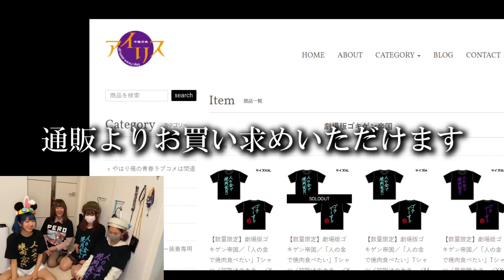【当選者発表】ゴキ帝焼肉Tシャツはこの３名にプレゼントします！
この度はみなさま、『劇場版ゴキゲン帝国人の金で焼肉食べたいTシャツ（GOLD）』にご応募いただき、誠にありがとうございました！

今回当選された

おうむ さん
劇場版ポケっとしとったもんでさあ さん
run. さん

改めておめでとうございます！

現在ゴキ帝の焼肉Tシャツは通販でお買い求めいただけます。
今回残念ながら当たらなかった方は下記をチェックしてみてください↓

初詣ほの と 星紫穂 の顔出しを公約しています。

【劇場版ゴキゲン帝国ミュージックビデオ】

【再生リスト】

（ライブ映像がまとまっています）

（ゴキ帝のアイドル活動で起きた出来事を時系列順にさかのぼることが出来ます）

（みんなの明日がゴキゲンになれるような動画をまとめました）

コラボ企画・企業案件などビジネスのお問合わせはこちら

【劇場版ゴキゲン帝国のコンセプト】

『理不尽と、戦え。』

無理難題を押し付ける上司、急に別れを切り出す恋人、納得できない事、日々溜まっていくストレス…
​そんなものに負けたくない！ゴキゲンな日々のためにネガティブを笑い飛ばし全力で戦え！
理不尽と戦う、セルフプロデュースアイドルユニット。

それが劇場版ゴキゲン帝国だ！

A self-produced girls group which fights against stressful society and make people "Gokigen"!!!

We are GOKIGEN TEIKOKU -The Movie- !!

【メンバー】

◯白幡いちほ（しらはた いちほ）

◯先斗ぺろ（ぽんと ぺろ）

◯初詣ほの（はつもうで ほの）

【これまでのゴキ帝の活動をざっくり】

2016年9月
セルフプロデュースアイドルユニット「劇場版ゴキゲン帝国」結成

2017年1月
1stワンマンライブ@新宿club SCIENCE
GOKIGEN NEW YEAR 2017～二〇一七年 一番の神現場～

2017年9月
2ndワンマンライブ@東京キネマ倶楽部
第一次ゴキゲン大戦～ムカつく上司の倒し方～

2018年2月
3rdワンマンライブ@渋谷WWW
最後のクソイベツアー

2018年7月
4htワンマンライブ@代官山UNIT
お金を払うだけであなたも幸せになれるツアー

2018年12月
5thワンマンライブ@新宿BLAZE
老若男女イケメンヘラデブス全員スタンドアップ！ツアー

2019年6月1日
体制を整えるため活動休止

2019年9月3日
デビュー3周年となるこの日に活動再開宣言

2019年11月16日
白幡いちほBIRTHDAY LIVEにて
白幡いちほ・先斗ぺろ・初詣ほの・星紫穂　の新体制で復活

しかし、まだ登録者数が5万人行ってないのでWEB上で 初詣ほの と 星紫穂 の顔出しはできない。

理不尽と戦っている。